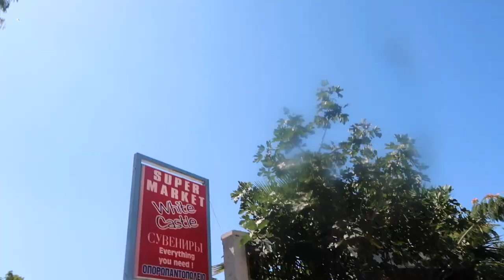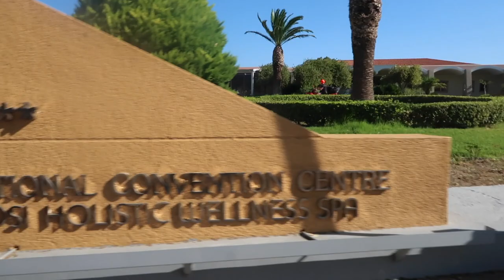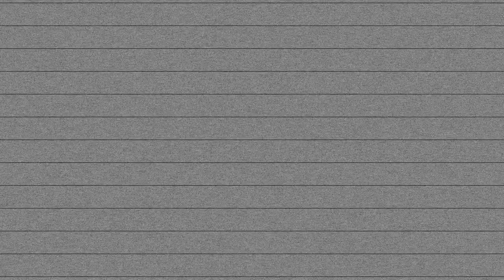travel with us to greece 2023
apologies for the music sound toward the end of the video - not sure what happened lol...

here's a vlog of our trip to kos, greece 2023 - we travelled across the whole island and visited places like kardamena, kos town and more!

 MAKE SURE TO WATCH IN HD! (click the three dots in the top right hand corner, click quality and change to 1080p)

☆ vsco: aambersaunders

🌞FAQ🌞
- what’s your name? amber
- what camera do you use? canon g7x mark ii